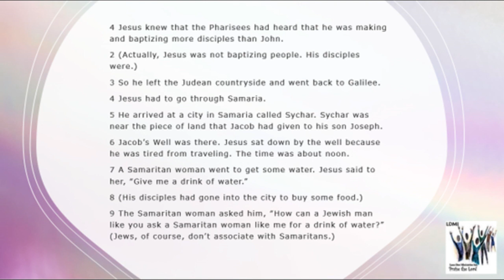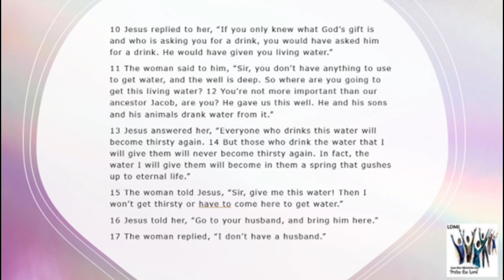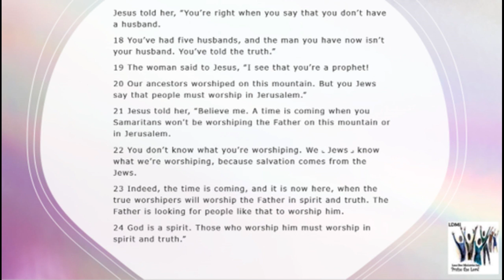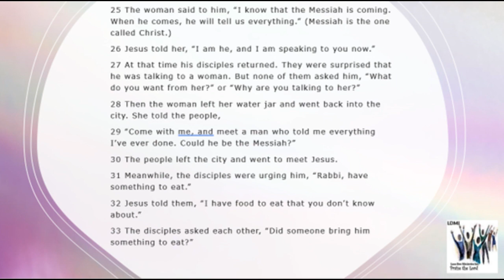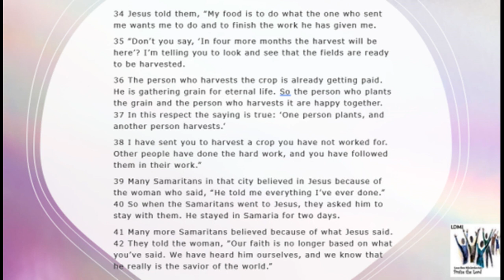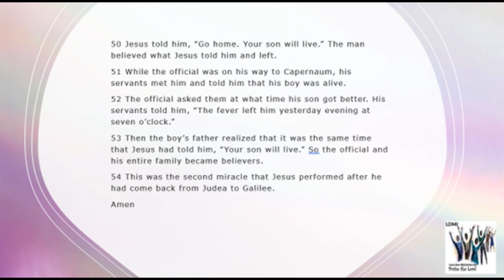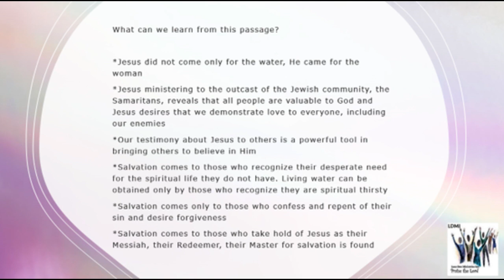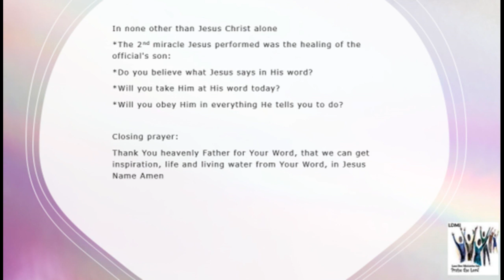the Gospel of John chapter 4 - Wednesday Meditation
The gospel of John is filled with amazing truths about salvation...

Discover something new each Wednesday, as we read together through another chapter of the gospel of John.

Pr Paddick
Laus Deo Ministries Int